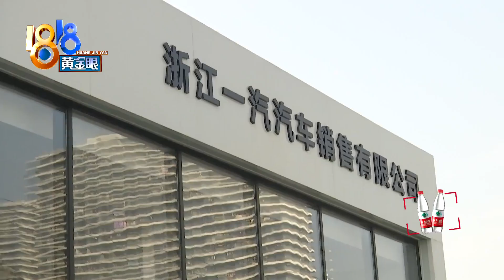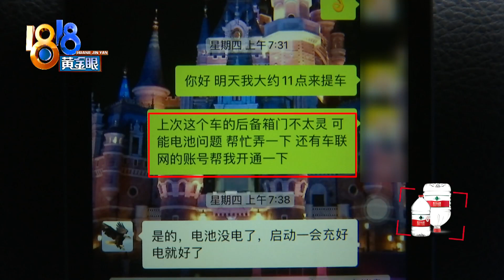说过只有一辆车，有没有说就是这辆【1818黄金眼】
【说过只有一辆车 有没有说就是这辆】小孙定了辆一汽大众迈腾轿车，说是付完全款后，发现买的车就是之前看的展车。销售说，之前跟小孙说过了，店里只有一辆车。可小孙说，他的理解是，展车之外，只有一台新车。为了印证自己的说法，销售又提到一个细节。

新闻标签：